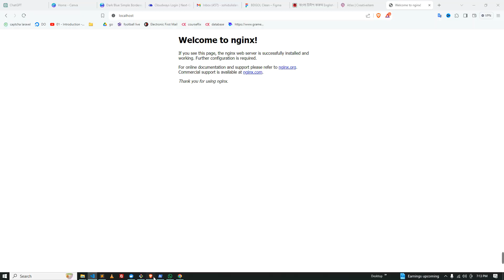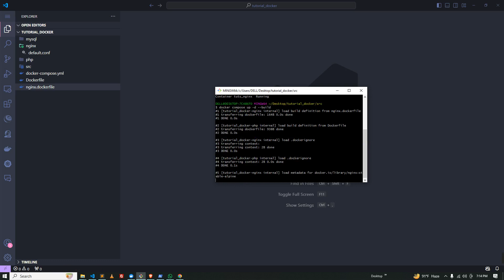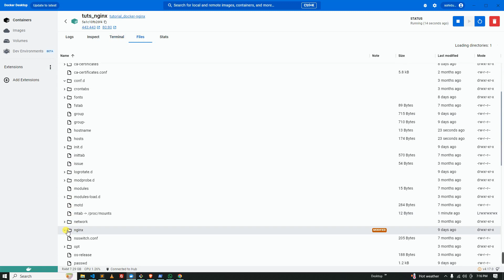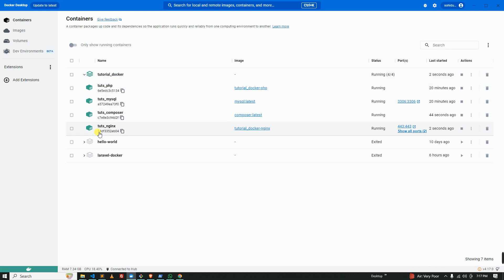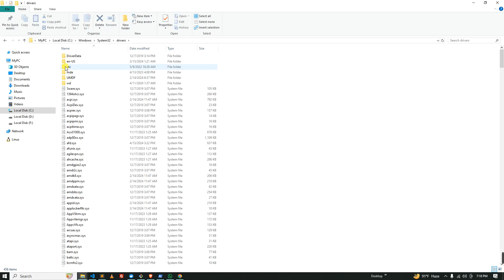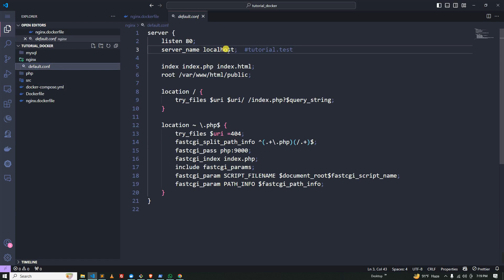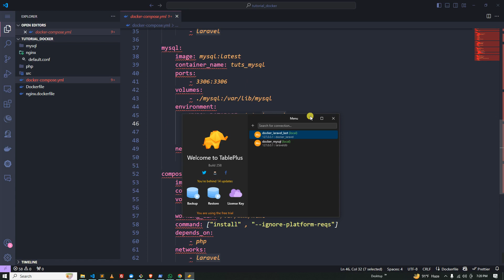08 laravel docker bangla tutorial | set custom domain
In this video series we gonna learn how to dockerize your laravel project from scratch.I hope you have a blank pc so don't need anything for run and make a laravel project. cause we have a docker .

Laravel with docker from scratch | Nginx container building